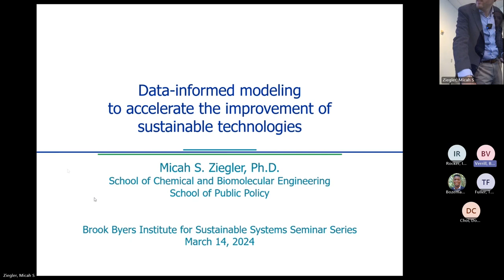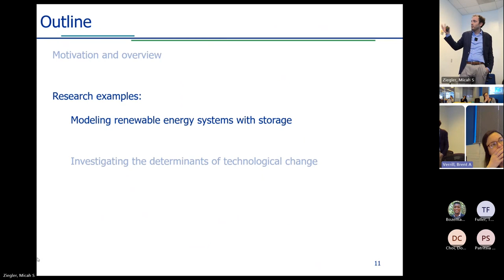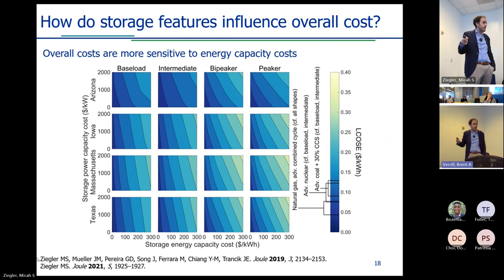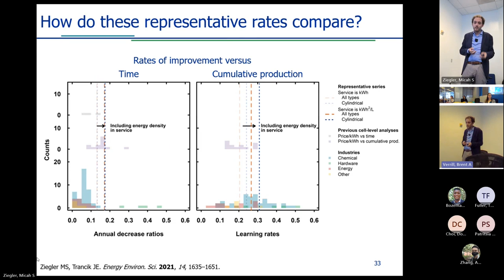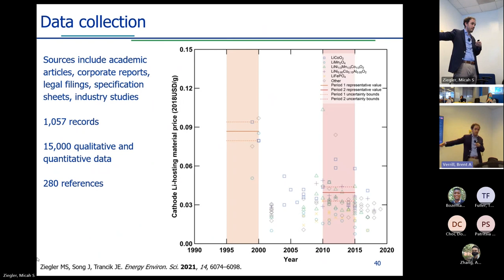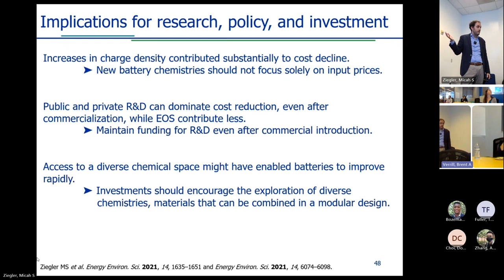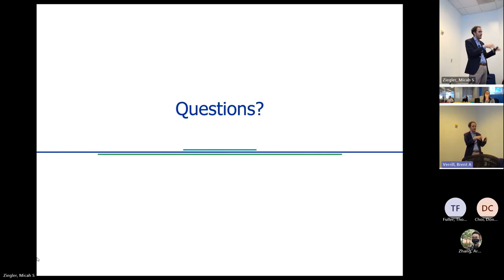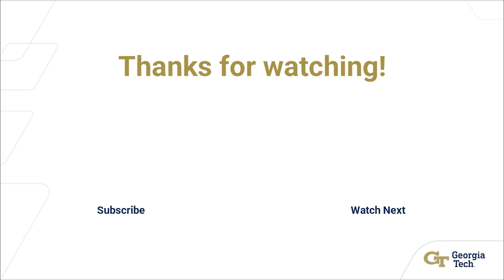Data-Informed Modeling to Accelerate the Improvement of Sustainable Tech | Micah Ziegler | BBISS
As reliance on solar and wind energy resources grows, additional technologies will be needed to ensure that energy demand is met reliably. Options include energy storage, backup generation, demand-side management, and transmission expansion. I will describe my recent research that identifies strategies to improve these approaches, including efforts to evaluate energy storage technologies and elucidate the improvement of lithium-ion batteries.

Micah S. Ziegler is an assistant professor in the School of Chemical and Biomolecular Engineering and the School of Public Policy. He evaluates sustainable energy and chemical technologies, their impact, and their potential. His research helps to shape robust strategies to accelerate the improvement and deployment of technologies that can enable a global transition to sustainable and equitable energy systems. His work aims to inform research and development, public policy, and financial investment.

The Brook Byers Institute for Sustainable Systems hosts a Seminar Series to bring together the community of sustainability researchers at Georgia Tech, and to highlight their work to a broader audience. Learn more by connecting with us!